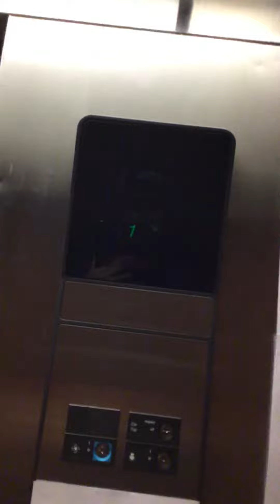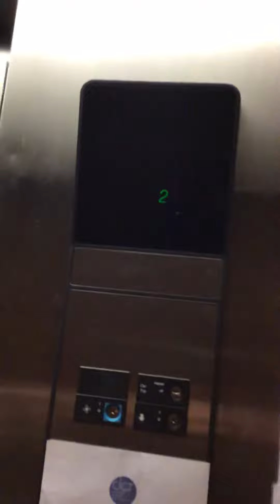Otis Hydraulic Elevator at St. Matthews Station Office Building Louisville, KY